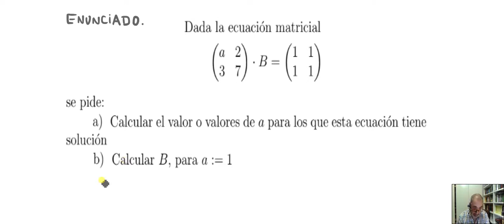Ecuaciones con matrices ( 2.º de Bachillerato )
Resolución de una ecuación matricial